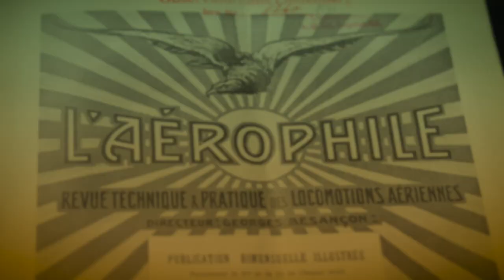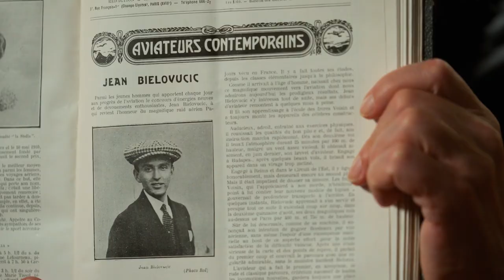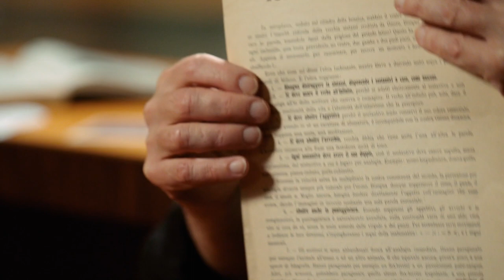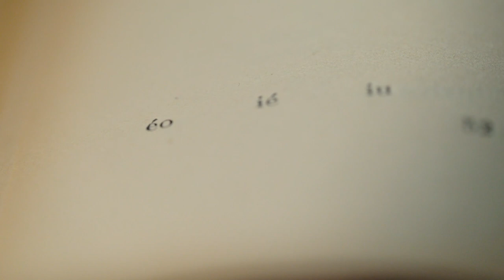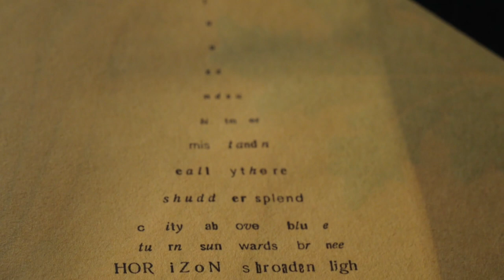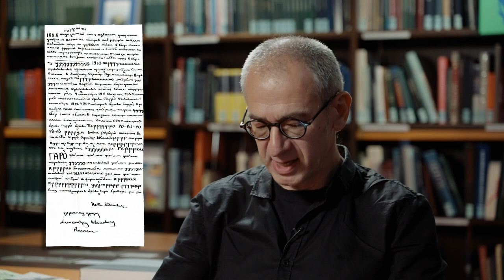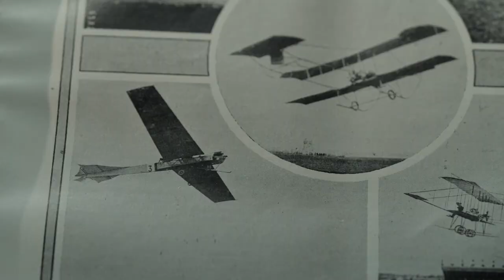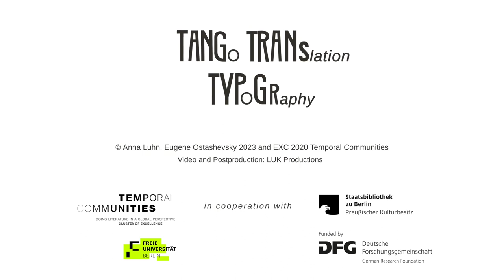»Avant-Garde Poetry, Aviation, Acrobats« (Anna Luhn, Eugene Ostashevsky)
Taking a closer look at Jean Cocteau’s Le Cap de Bonne Espérance (1919) and Kamensky’s Tango s korovami (1914), Anna [Anouk] Luhn (EXC Temporal Communities, Freie Universität Berlin) and poet Eugene OStashevsky draw connections between avant-garde poetics, dreams of aviation and acrobatic superhumanity.

This video is part of the project TANGO TRANSLATION TYPOGRAPHY, a joint project by the Staatsbibliothek zu Berlin | Stiftung Preußischer Kulturbesitz and the Cluster of Excellence “Temporal Communities: Doing Literature in a Global Perspective”